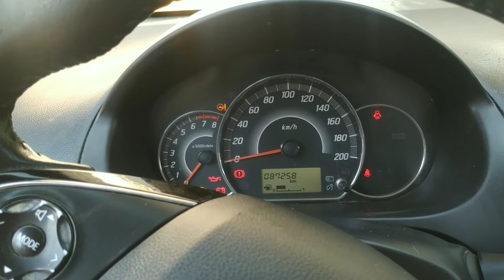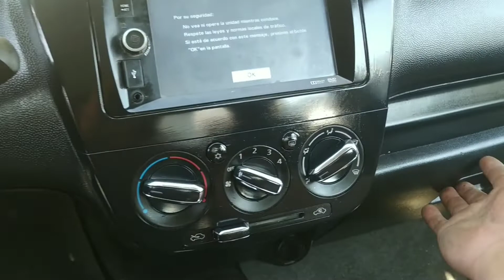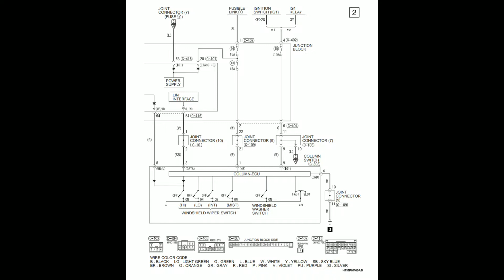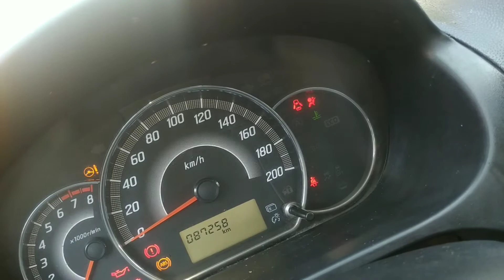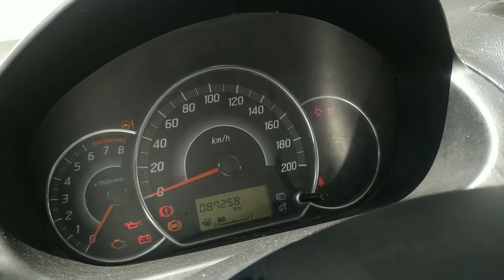Limpiadores de Attitude no funcionan (Mitsubishi Mirage)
contestar rapido.

Está al parecer es una falla recurrente pues ya van algunos que reparo saludos.